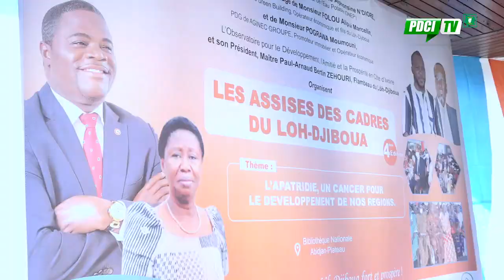PDCI-RDA : 4ème ÉDITION DES ASSISES DES CADRES DU LÔH DJIBOUA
4ème ÉDITION DES ASSISES DES CADRES DU LÔH DJIBOUA